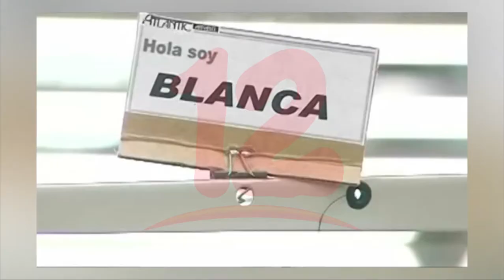Sector maquila afectado por el pago del IR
Noticias12Nicaragua Miguel Ruiz miembro de la coordinadora regional de las maquilas solicitan al gobierno sostener una reunión para analizar la reforma tributaria ya que este y otros sectores se han visto afectados por el IR.